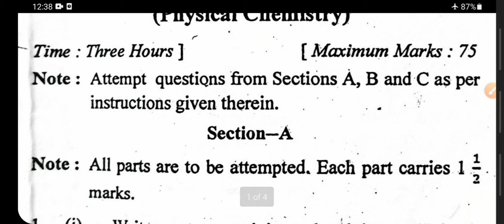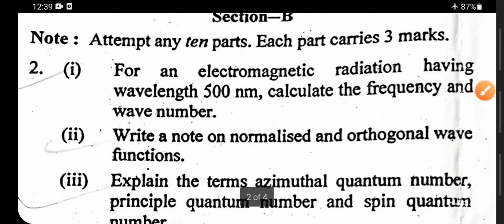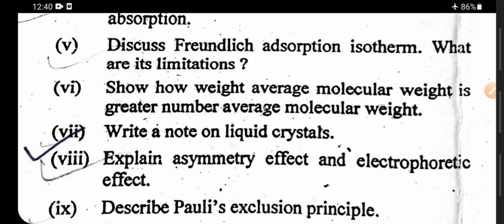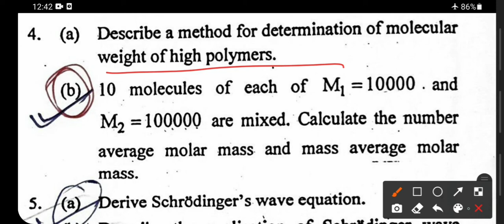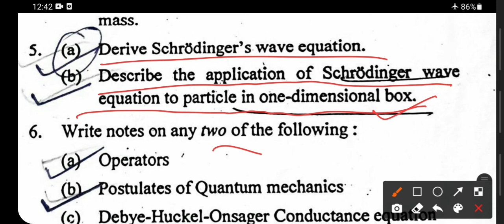Question Paper | MSc 2nd semester | Physical chemistry | 2015